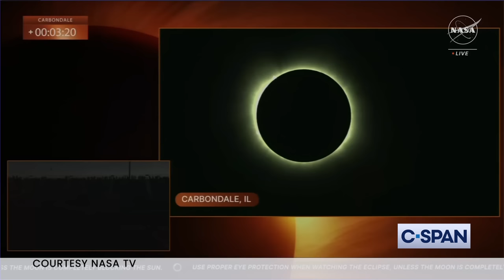Solar Eclipse in Carbondale, IL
Solar Eclipse seen in Carbondale, IL.